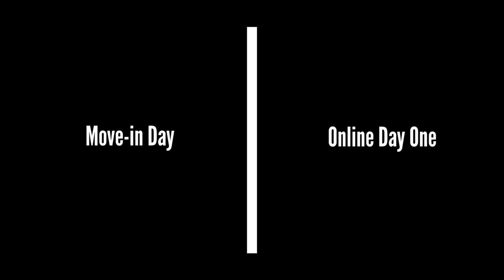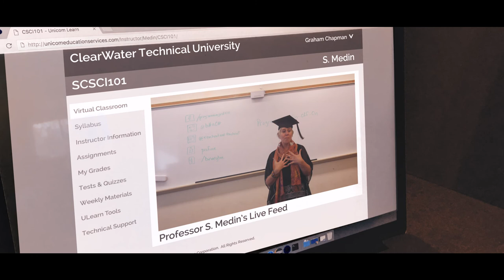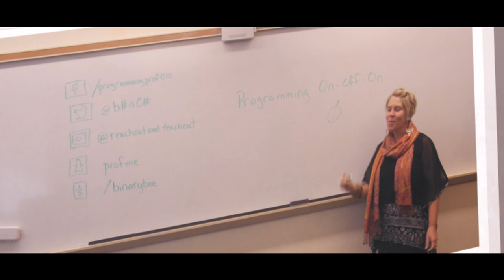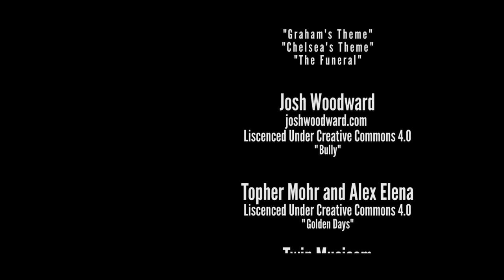Choices (2017)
We're other places on the internet, too!

Austin Unseld as Graham
Gabby Lombardo as Chelsea
Jacob Widlits as Terryn
Sam VanderSluis as Kyle
Scott Hoek as Carter
Pam Shank as Terryn's Mom
Roy Black as Chelsea's Dad
Suzanne Gut as Professor Medin

Featuring the voice talent of Connor Sanford, Kate Lane, & Claira Hays.

Directed by
 Scott D Hoek II

Story by
David Garrett
Marissa Drew
Morgan Black

Executive Producer
David Garrett

Associate Producers
Morgan Black
Sabrina Lapham

Costume Coordination
David Garrett

Props Coordination
Marissa Drew

Catering
Sabrina Lapham & Marissa Drew

Camera Operators
Amy Baldwin
Sabrina Lapham
Marissa Drew

Audio Technicians
David Garrett
Marissa Drew

School brochures designed by Freepik.

Music

"Choices Overture", "Graham's Theme", "Chelsea's Theme", "The Funeral"

"Bully" - By Josh Woodward.  Joshwoodward.com.  Creative Commons 4.0.

"Golden Days" -- Topher Mohr and Alex Elena.  Creative Commons 4.0.

"Rain" -- By Twin Musicom.  Twinmusicom.org.  Creative Commons 4.0.

For more information about Creative Commons and the Creative Commons 4.0 licence, please